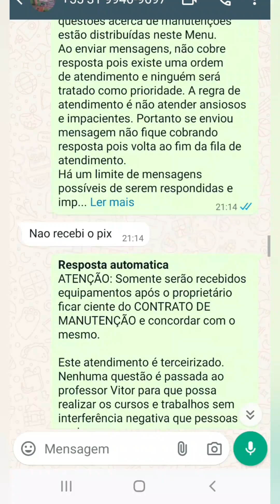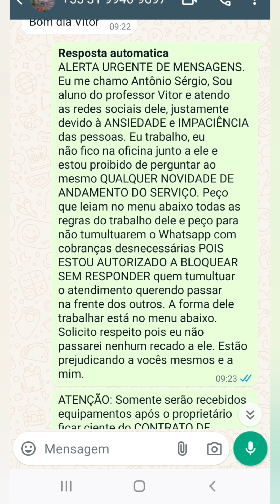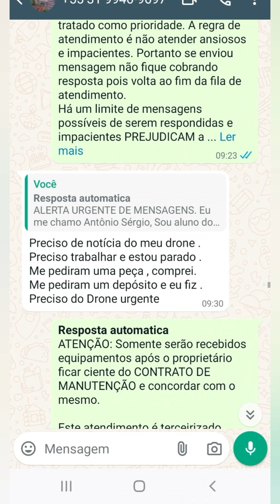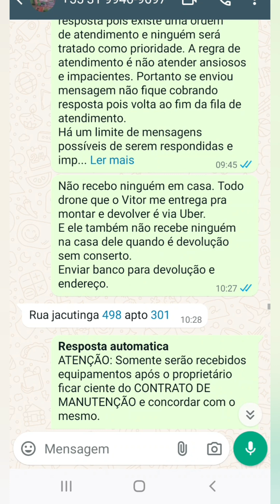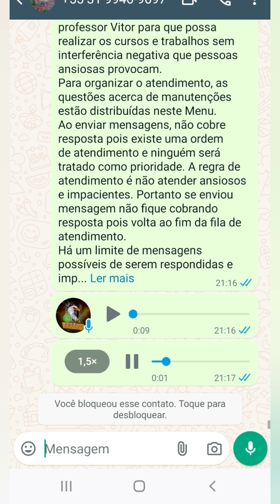O baixo nível dos cutucadores - parte 1